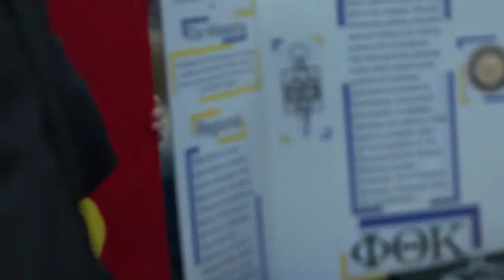Phi Theta Kappa | Pie-in-the-face Fundraiser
GRCC Student Life 2017